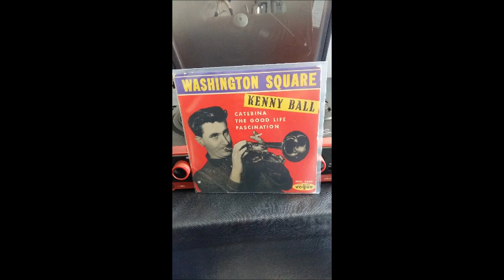kenny ball washington square